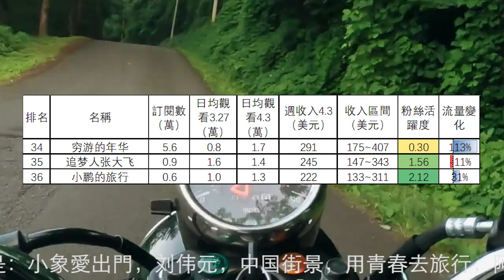旅行頻道2023.4.3-9收入排行25到36名，爱旅行巧克力，婚前先旅，李船長筆記，浪人锋哥，青云迹，國家地理，卓越穷游记，行迹旅途中，车行天下牛，穷游的年华，追梦人张大飞，小鹏的旅行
第1名到第12名分別是：小象愛出門，刘伟元，中国街景，用青春去旅行，阿龙的旅行，融融歷險記，868房车旅行，海哥量地球，七年环球，大头小头，Hunting Archer，邓小微
36個旅行頻道4月3日-4月9日總流量比上週上升8.8%。